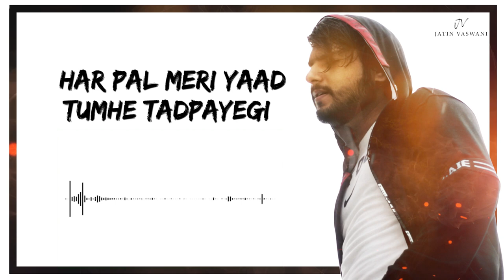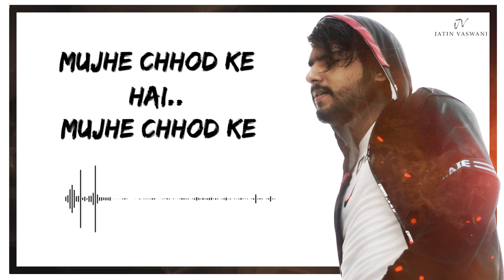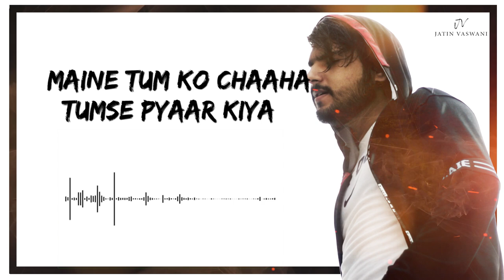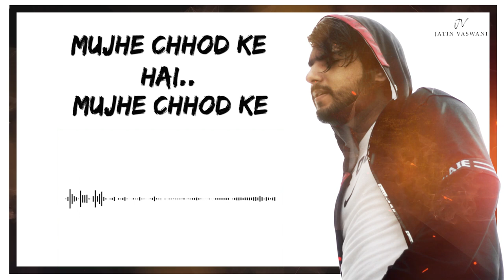Pardesi Pardesi By Jatin Vaswani | Unplugged Cover | Bollywood Cover Song | Raja Hindustani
COVER CREDITS :
Singer : Jatin Vaswani
Music Production : Jatin Vaswani
Mixing & Mastering : Jatin Vaswani
VIDEO EDITING : Dheeraj Hotwani

reprise cover version credits
Vocals - Rahul Jain
Music Arranger - Rahul Jain
label : volume

Original Song Credits:
Singers: Udit Narayan, Alka Yagnik, Sapna Awasthi
Music Director: Nadeem Shravan
Lyricist: Sameer

Song Lyrics :

Har Phal Meri Yaad Tumhein Tadpayegi
Main Jaagoonga Neend Tumhe Na Aayegi

Chhod Ke Aise Haal Mein Jo Tum Jaaoge
Sach Kehta Hoon Jaan Bahut Pachhtaaoge
Pardesi Mere Yaara Mujhe Na Rulaana
Tum Yaad Rakhna Kahin Bhool Na Jaana
Pardesi Pardesi Jaana Nahin
Mujhe Chhod Ke Mujhe Chhod Ke

Maine Tum Ko Chaaha Tumse Pyaar Kiya
Sub Kuch Tum Pe Yaar Apna Vaar Diya
Ban Gayi Jogan Main Ne Preet Ka Jog Liya
Na Socha Na Samjha Dil Ka Rog Liya
Pardesi Mere Yaara Laut Ke Aana
Mujhe Chhod Ke
Mujhe Chhod Ke

Follow Jatin Vaswani here:
►  Jatin Vaswani Music - Facebook
► Jatin Vaswani Music - YouTube
► User Name jatinvaswanimusic - Instagram
► User Name : jatinvaswani7 - Snapchat